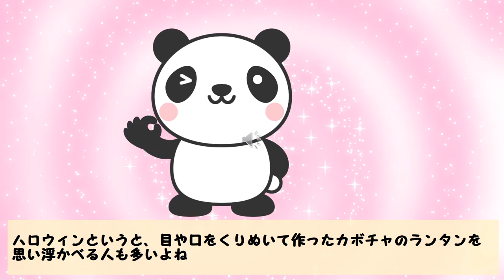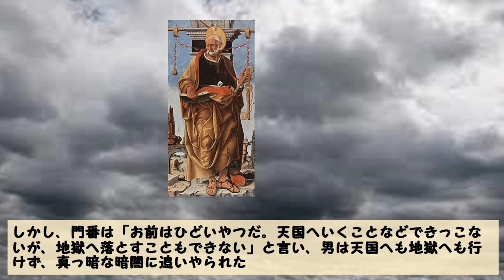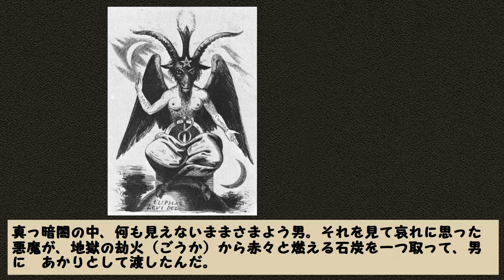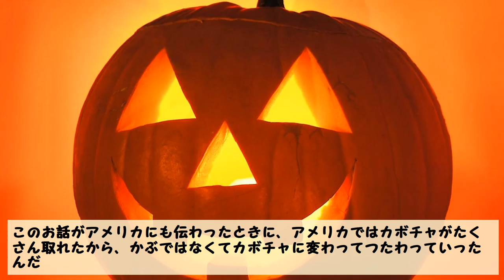【ハロウィン】ジャック・オー・ランタン（かぼちゃのランタン）の恐ろしい物語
ハロウィンで使うかぼちゃのランタン「ジャック・オー・ランタン」。
実はこれ、ものすごく怖いお話が下敷きにあるんだ
そう、こんなお話

その他
他いろいろ